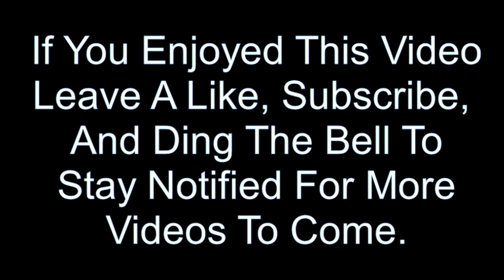Gameplay Of Tarzan: Return To The Jungle (GBA) (Part 3) (Ending) Not The Boss I Expected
Levels:
Shipwreck - 0:00
Ancient Railway - 9:31
The Path To Pellucidar - 11:07
Pellucidar - 14:53
Save The Eggs - 29:58